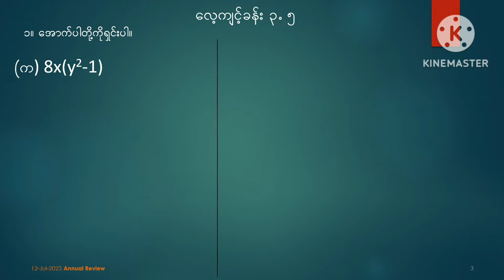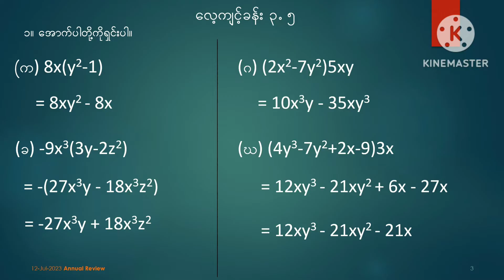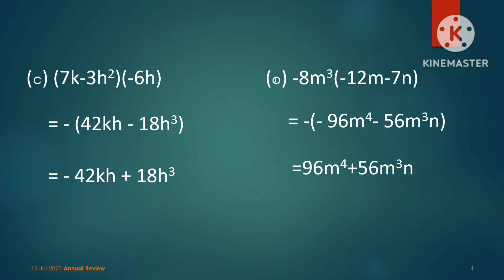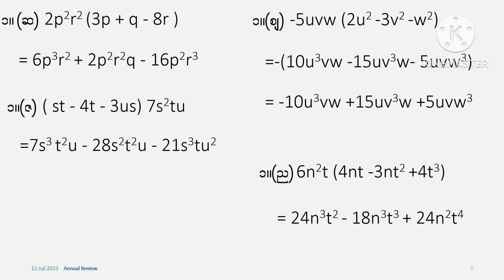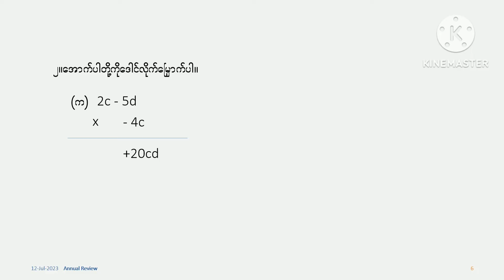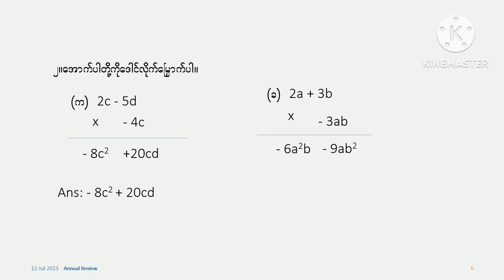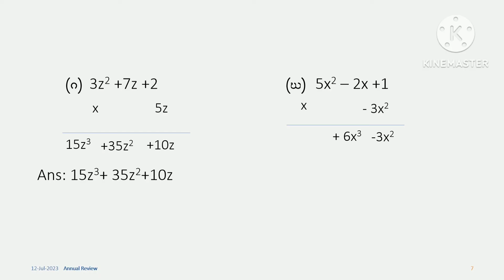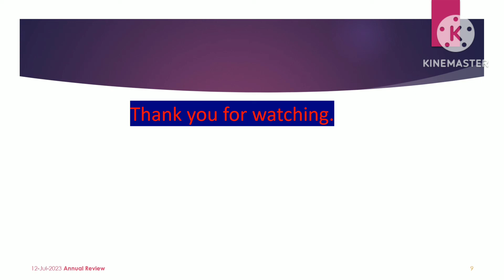Grade[8], Mathematics [1], Chapter (3) exercise (3.5)(for students, parents and teachers)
Hello ,Welcome to my channel.How are you?I wish you are ok.Firstly,I'd like to introduce to myself.My name is Shwe Yee Win.I've graduated from Taungoo University with B.A English.Secondly,I'd like to tell the purpose of this channel are established.My hobbies are teaching and learning to and from the others.So,I've established this education channel.The things uploaded by this channel are English  Mathematics, Physics and Chemistry which are always hard for the students.😁If you like the videos presented by this channel , you may click Suscribe and like.This educational video is designed for students, parents, teachers, and anyone interested in foundational mathematics. It is not exclusively intended for children.